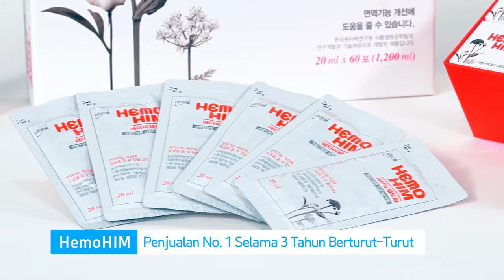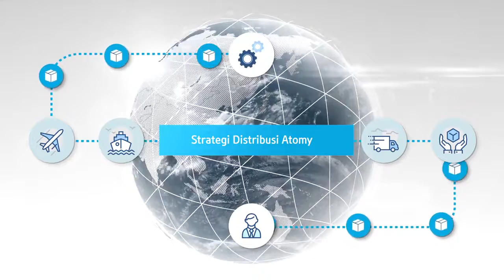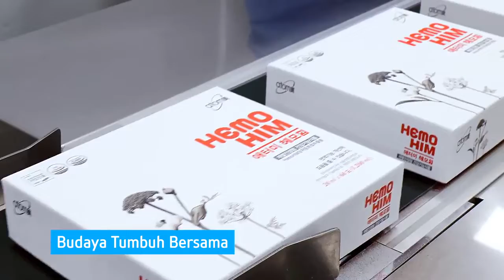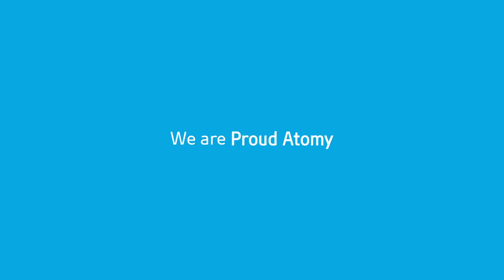Atomy Company Introduction 2018 - Indonesian